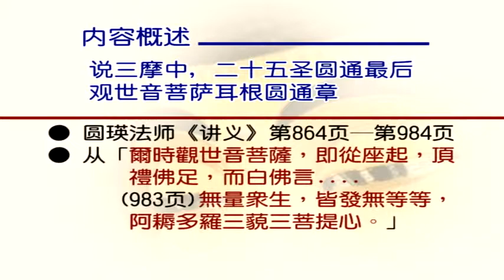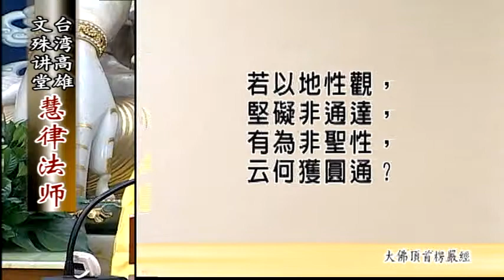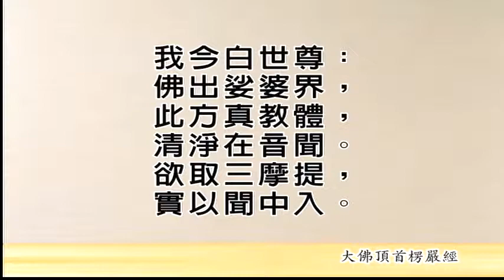大佛顶首楞严经第十二套 4-1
文殊讲堂
慧律法师-慧律法师佛学讲座
(高清版)(简体)
心灵 佛学讲座 净化 净土
大佛顶首楞严经第十二套
说三摩中，二十五圣圆通最後观世音菩萨耳根圆通章